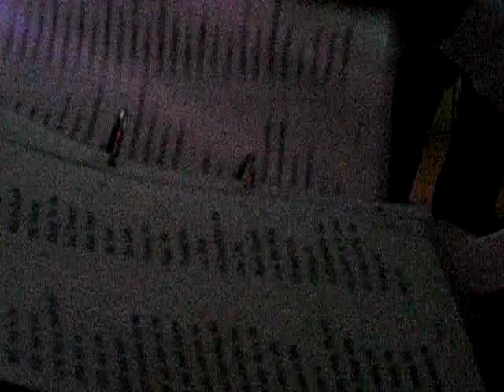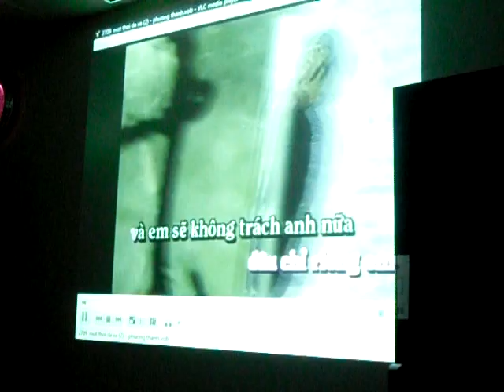MONGTHUY - CAC BAN HAT KARAOKE VOI NHAU VAO DÂ`U NAM 2011...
SAU KHI DO'N LÊ GIAO THUA TAI NHA MONGTHUY.
MT CU`NG CAC BAN DI HAT KARAOKE VOI NHAU, THÂT LA`VUI...